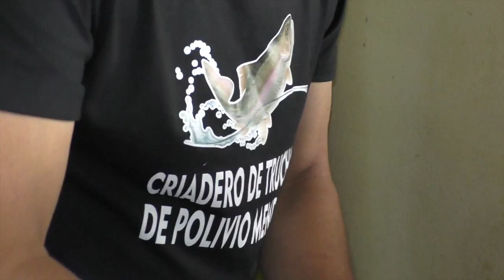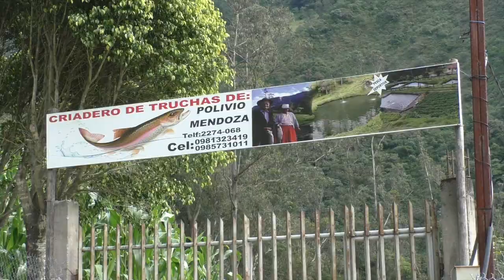Don Polivio Mendoza y la deliciosa trucha cultivada en El Chorro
El señor Polivio Mendoza y su esposa Inés Sigüenza, hace 25 años aproximadamente, iniciaron un emprendimiento aprovechando las bondades que les brinda el entorno natural de El Chorro perteneciente al cantón Girón. Hoy esta iniciativa es un atractivo más de este sector turístico gironense que ha generado fuentes de trabajo.